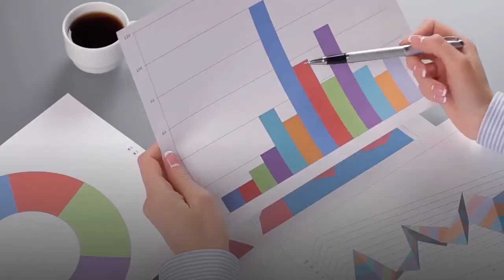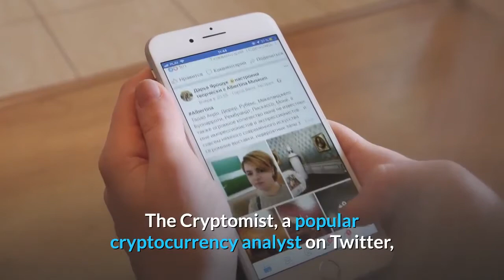Analysts Eye Bigger Crash for Bitcoin at 5.8k Factors for Further Fall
Bitcoin has continued to remain firmly in control of the its bears, as BTC has failed to garner and maintain any upwards momentum over the past several weeks, signaling that it may see significantly further downside in the near-term. Analysts are now noting that a failure for it to maintain above its immediate support level could spark significantly further losses that could lead it as low as $5,800 in the near-term, which would mark a massive retrace from its recent highs of $10,600. At the time of writing, Bitcoin is trading down nearly 3% at its current price of $7,100, which marks a slight climb from its multi-day lows of $6,700 that were set during its latest sell-off, but its strong bounce from this level has begun to lose its momentum – meaning that further downside could be inbound. BTC’s ongoing downtrend was first sparked when it failed to maintain the momentum it garnered when it surged to highs of $10,600 in late-October, and its inability to maintain this momentum may point to underlying weakness amongst the crypto’s buyers. In the near-term, BTC’s next key support level currently exists at $6,400, which may be the region that sparks the next bull rally to $11,000, according to one prominent analyst. The Cryptomist, a popular cryptocurrency analyst on Twitter, spoke about this possibility in a recent tweet while referencing a large falling wedge that BTC is currently trading within. Although The Cryptomist believes that BTC will find enough support at $6,400 to spark a bull rally, other analysts believe that the crypto could soon see a movement to the upper-$5,000 region. CryptoBirb, another popular analyst on Twitter, spoke about this in a recent tweet, telling his followers that a daily close below $7,300 could lead the embattled cryptocurrency to drop to $5,800. The coming few hours and days may prove to be quite illuminating, as how Bitcoin responds to its immediate support level at $7,000 could set the tone for where the crypto heads in the coming weeks and months.